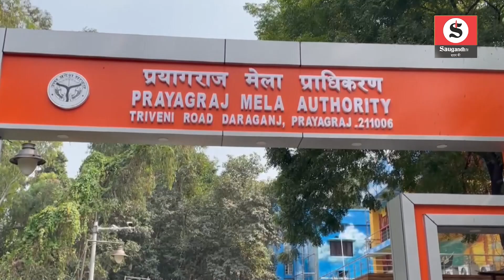Prayagraj Kumbh Mela in 2025 : महाकुंभ की तैयारियों में नहीं कोई कसर, भक्तों को मिलेंगी ये सुविधाएं